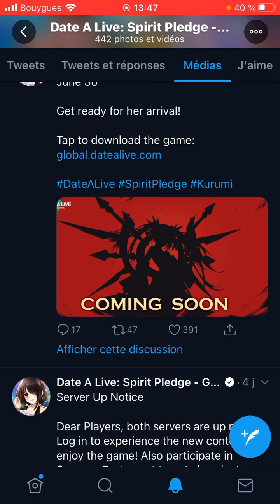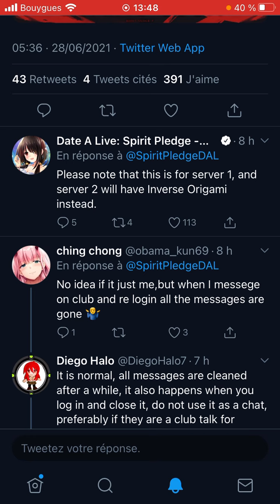INVERSE ORIGAMI ARRIVE SUR LE SERV2 / RERUN CRIMSON SERV 1 | Date A Live Spirit Pledge